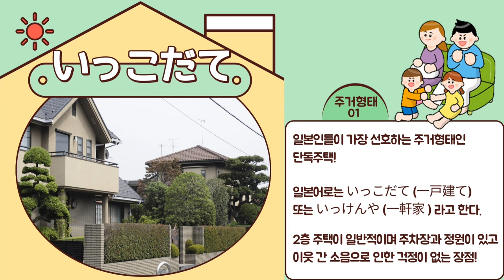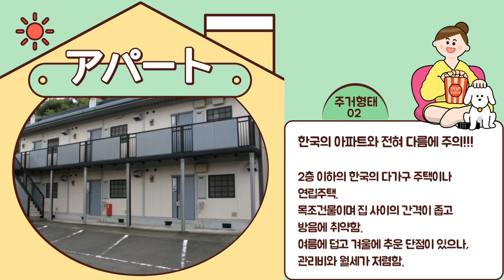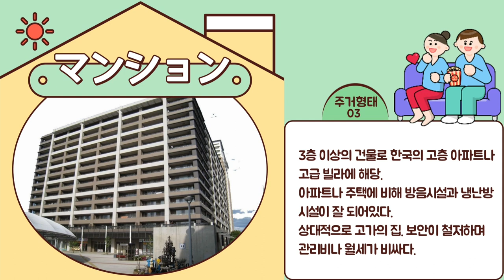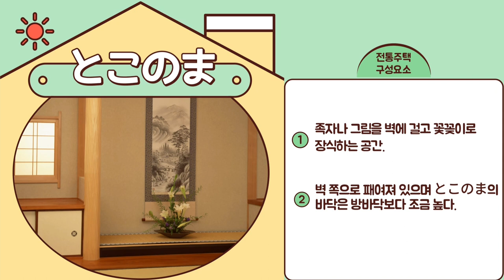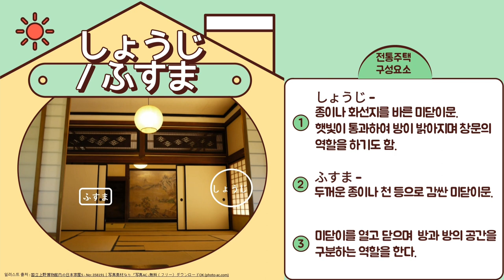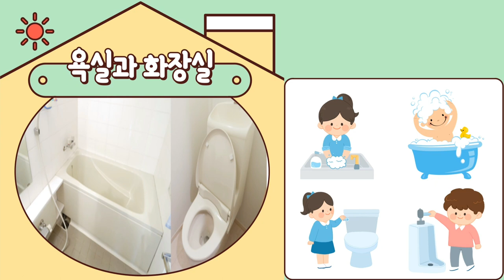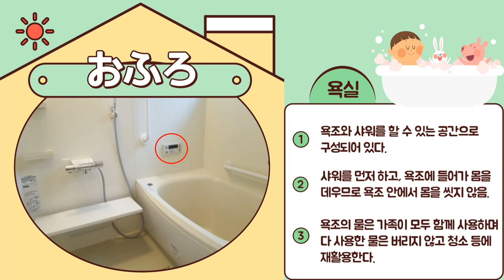[일본어] 일본의 주거 문화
일본의 주택은 어떤 특징을 가지고 있을까요?
일본의 주거 형태와 주택의 구성 요소를 소개하는 영상입니다.

한국과 일본의 주거 문화의 특징과 차이점을 비교해보며

본 영상은 NE능률 영상콘텐츠연구회 소속 조민경 선생님(경일여중)께서 제작하여 공유해주신 자료입니다.

NE능률 수업지원센터 바로가기